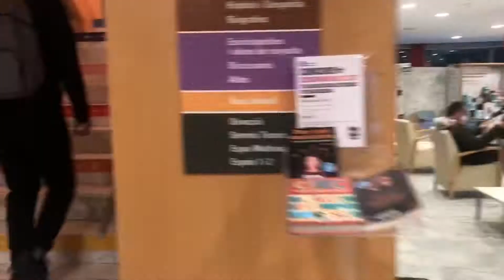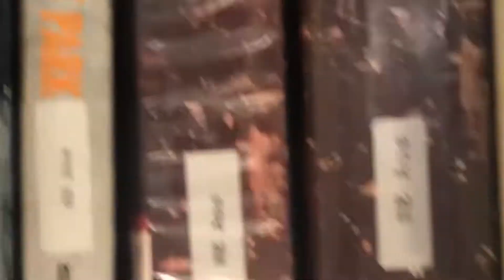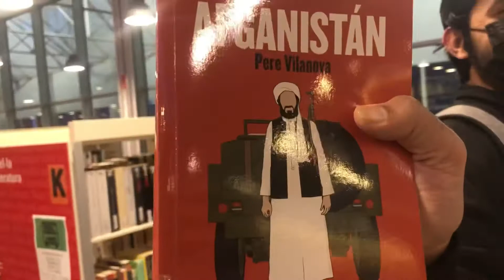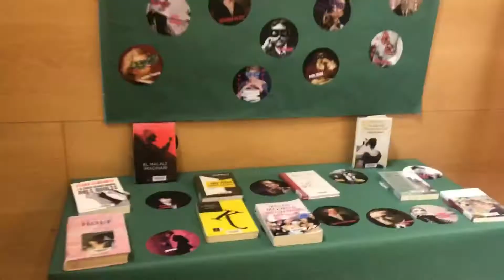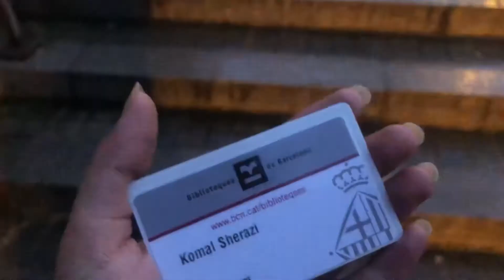Library in Barcelona Spain